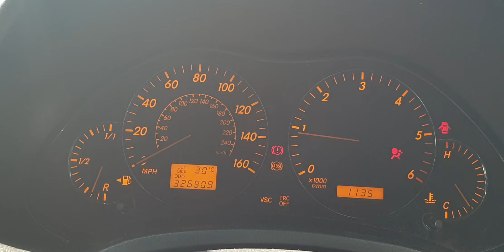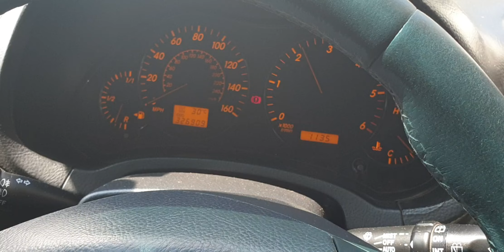Motor Engine Toyota Avensis T25 2.2 D 2AD FTV Wagon Break 2003 - 2009 Culoare 1C0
Serie Sasiu VIN : SB1EA56L10E038393